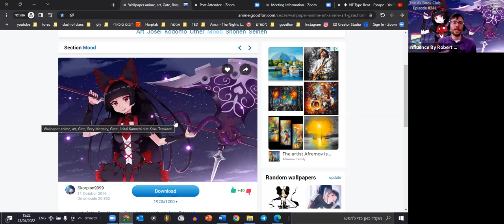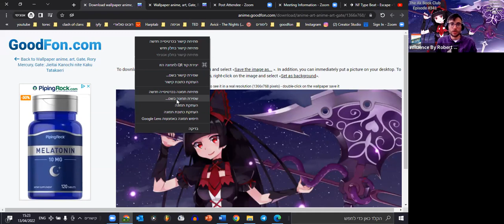Influence- Robert B. Cialdini– Chapter 3 – COMMITMENT & CONSISTENCY- Episode #341 - The Ak Book Club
The Ak Book Club - Episode #341 – Influence - Robert B. Cialdini – Chapter 3 – COMMITMENT & CONSISTENCY

My goal is to inspire other people around the world to work on their English speaking and reading level and on their camera skills by sharing with them my own journey of improving my English and camera skills

On this episode of "The Ak Book Club" we continue our journey with the book
"Influence - The Psychology of Persuasion" By Robert B. Cialdini

About the Book:
The widely adopted, now classic book on influence and persuasion—a major national and international bestseller with more than four million copies sold!

In this highly acclaimed New York Times bestseller, Dr. Robert B. Cialdini—the seminal expert in the field of influence and persuasion—explains the psychology of why people say yes and how to apply these principles ethically in business and everyday situations.

You’ll learn the six universal principles of influence and how to use them to become a skilled persuader—and, just as importantly, how to defend yourself against dishonest influence attempts:

Reciprocation: The internal pull to repay what another person has provided us.
Commitment and Consistency: Once we make a choice or take a stand, we work to behave consistently with that commitment in order to justify our decisions.
Social Proof: When we are unsure, we look to similar others to provide us with the correct actions to take. And the more, people undertaking that action, the more we consider that action correct.
Liking: The propensity to agree with people we like and, just as important, the propensity for others to agree with us, if we like them.
Authority: We are more likely to say “yes” to others who are authorities, who carry greater knowledge, experience or expertise.
Scarcity: We want more of what is less available or dwindling in availability.
Understanding and applying the six principles ethically is cost-free and deceptively easy. Backed by Dr. Cialdini’s 35 years of evidence-based, peer-reviewed scientific research—as well as by a three-year field study on what moves people to change behavior—Influence is a comprehensive guide to using these principles effectively to amplify your ability to change the behavior of others.

"Influence - The Psychology of Persuasion" By Robert B. Cialdini: Book Summary and Notes